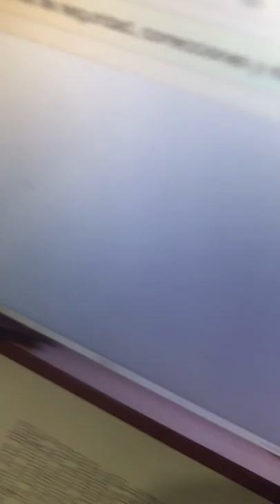Análisis Poetologico “A Una Flor”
Análisis poetologico completo acerca del poema “A Una Flor” de Manuel Acuña
Juan Camilo Durán